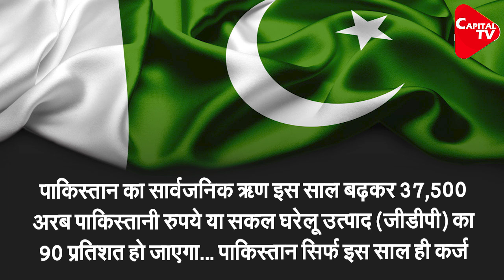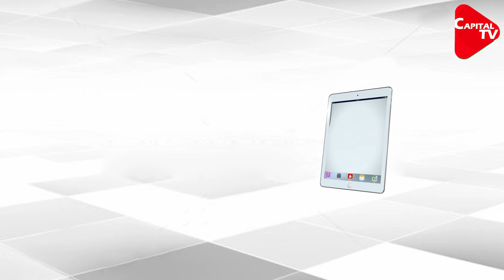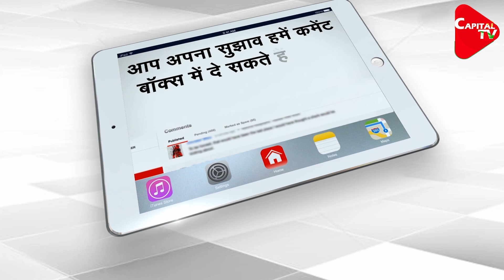Imran Khan Faced Indignighty Again . | Capital TV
Pakistan, which is suffering from severe economic crisis, has reached the brink of bankruptcy ... The remaining Pakistani economy has been broken by the Corona virus,  Meanwhile its biggest 'donors' Saudi Arabia and UAE have given their billions of dollars. Are asking for the loan back of,and Pakistan’s evergreen friend China is also reluctant to give loan to Pakistan.